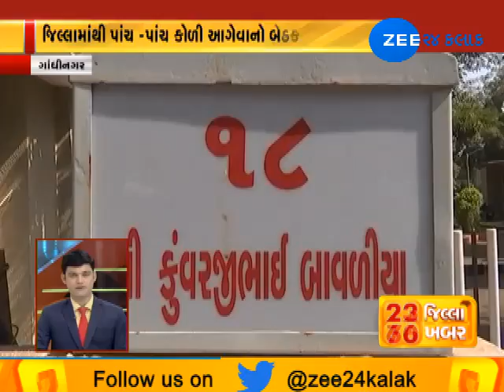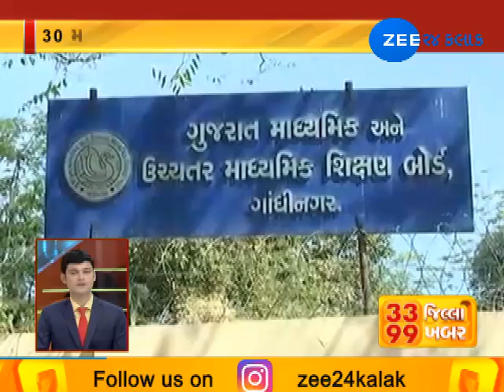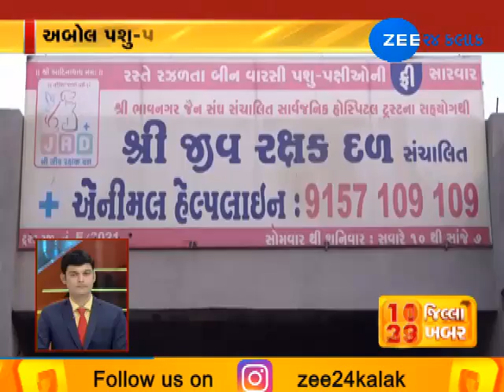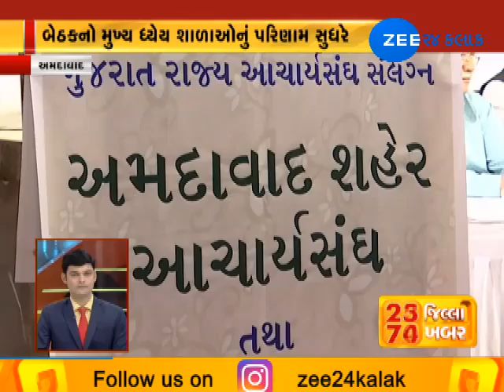Top 99 News from 33 Districts of Gujarat |10-01-2019| Zee 24 Kalak